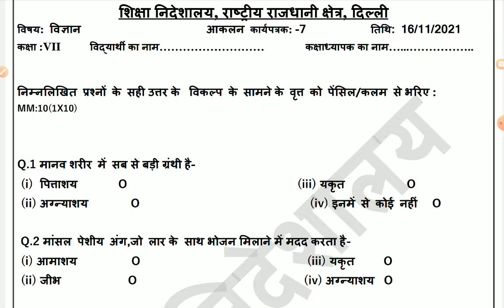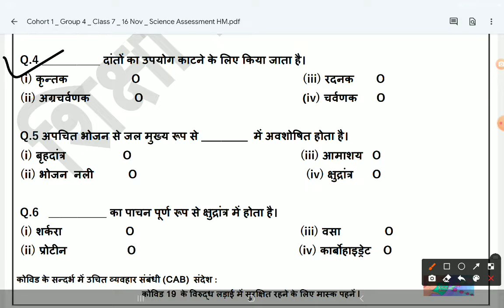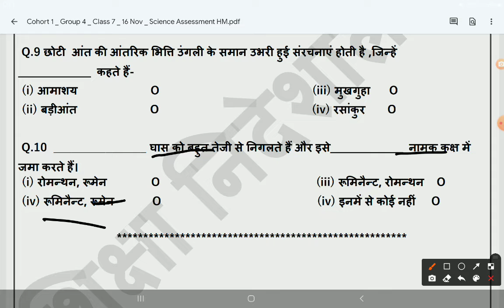Class 7 science assessment worksheet 7|| Date-16/11/21|| विज्ञान आंकलन कार्यपत्रक 7|| हल